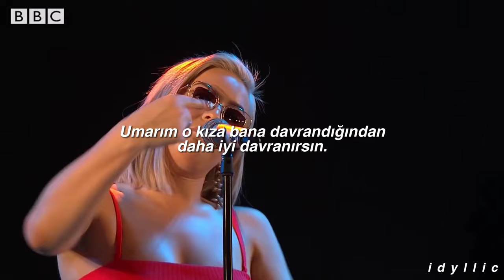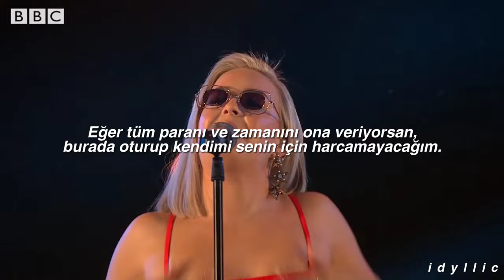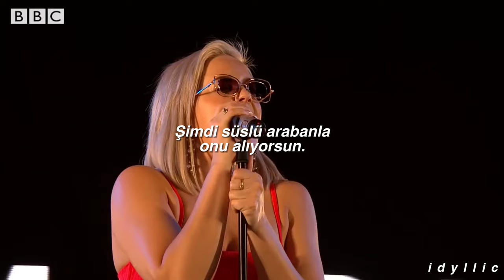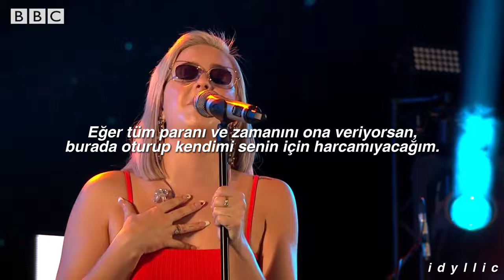Anne-Marie - Ciao Adiós (Türkçe Çeviri)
0:49; umarım o kız, senin bana davrandığından daha iyi davranır.
0:53; ne haltlar yediğini biliyorum, evet, biliyorum
1:24; neden canımı sıktım ki?
yaptığım hataları videoyu yaptıktan sonra fark ettim, videoyu sildiğim için tekrar düzletme şansım yoktu (tekrar indirmeye üşendim dfskljflkj) bu yüzden kusuruma bakmayın.

sözleri;
Yeah, yeah, yeah, yeah, yeah
Nah
Ask you once, ask you twice now
There's lipstick on your collar
You say she's just a friend now
Then why don't we call her?
So you wanna go home with someone
To do all the things you used to do to me
I swear, I know you do
Used to take me out, in your fancy car
And make out in the rain
And when I ring you up
Don't know where you are
'Til I hear her say your name
Used to sing along, when you played guitar
That's a distant memory
Hope she treats you better than you treated me, ha
I'm onto you, yeah, you
I'm not your number one
I saw you, with her
Kissing and having fun
If you're giving her all of your money and time
I'm not gonna sit here wasting mine on you, yeah, you
Ciao adios, I'm done, uh
Ciao adios, I'm done
After three, after four times
Why did I bother?
Tell me how many more times
Does it take to get smarter?
Don't need to deny the hurt and the lies
And all of the things you did to me
I swear, I know you did
Now you take her out, in your fancy car
And you make out in the rain
And when she rings you up
She know where you are
But I know differently
Now she sings along, when you play guitar
Making brand new memories
Hope you treat her better than you treated me
Ciao adios, I'm done (I'm done)
Ciao adios, I'm done (Yeah, yeah, no, no, no, no)
And now you take her out, in your fancy car
Yeah, ciao adios, I'm done
(You get on with your life)
Ciao adios, I'm, I'm done
(I'll get on with my life)

tags;
anne-marie ciao adios türkçe çeviri live